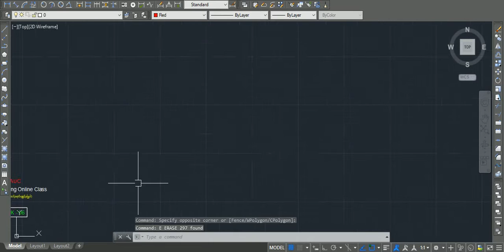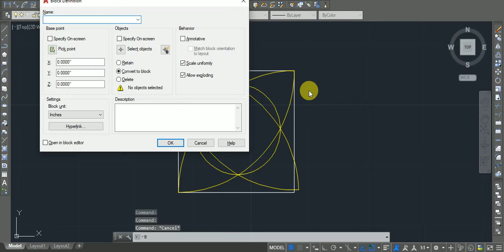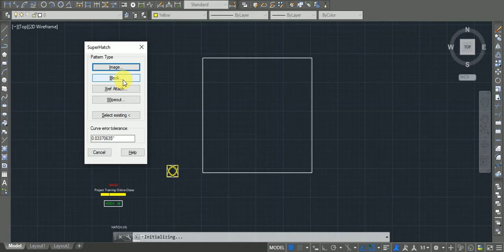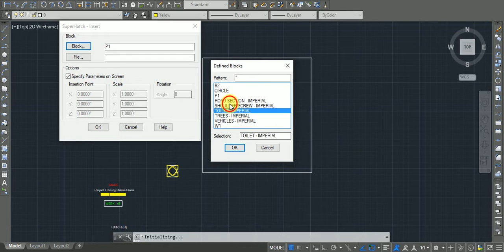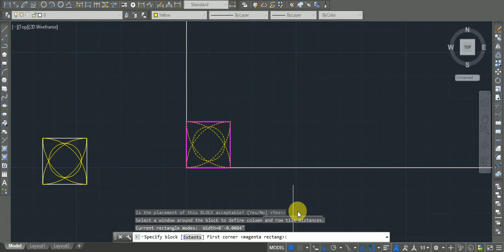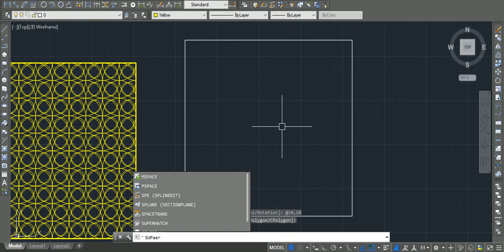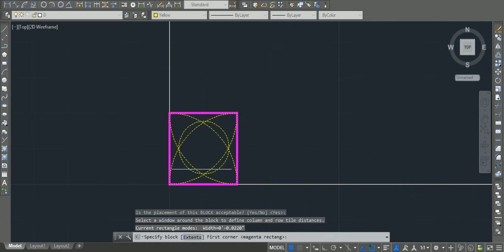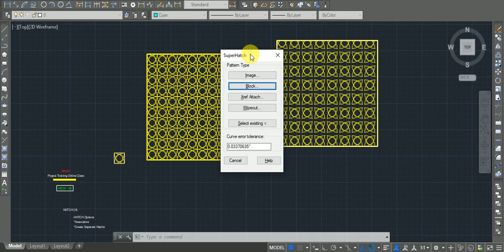AutoCAD Super Hatch များဖန်တီးခြင်း ...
(Unicode)
အားလုံးပဲ မင်္ဂလာပါခင်ဗျာ...
AutoCAD Project Training ( Online Class ) မှာ ရှင်းပြပေးထားတဲ့ SuperHatch အကြောင်း လေး လေ့လာကြည့်ရအောင်ဗျာ.

** SuperHatch ဆိုတာ AutoCAD Express Tools ရဲ့ Function တစ်ခုဖြစ်ပြီး ကိုယ်ပိုင် Pattern Design တွေကို အလွယ်ပူဆုံး ဖန်တီး အသုံးပြုပေးတဲ့ အမျိုးစားတစ်ခုပါ...
.PAT Files တွေ မလိုပဲ Block Object တွေ/ Image တွေကို Hatch ပုံစံ ခြယ်ပေးတာပါ .

ကဲ .. ပြောပြနေရင် ပိုကြာတယ်... Video လေး အတူတူ ကြည့်လိုက်ရအောင်ဗျာ... :)

(Zawgyi)
အားလံုးပဲ မဂၤလာပါခင္ဗ်ာ...
AutoCAD Project Training ( Online Class ) မွာ ရွင္းၿပေပးထားတဲ႔ SuperHatch အေၾကာင္း ေလး ေလ႔လာၾကည္႔ရေအာင္ဗ်ာ.

** SuperHatch ဆိုတာ AutoCAD Express Tools ရဲ႕ Function တစ္ခုၿဖစ္ၿပီး ကိုယ္ပိုင္ Pattern Design ေတြကို အလြယ္ပူဆံုး ဖန္တီး အသံုးၿပဳေပးတဲ႔ အမ်ိဳးစားတစ္ခုပါ...
.PAT Files ေတြ မလိုပဲ Block Object ေတြ/ Image ေတြကို Hatch ပံုစံ ၿခယ္ေပးတာပါ .

ကဲ .. ေၿပာၿပေနရင္ ပိုၾကာတယ္... Video ေလး အတူတူ ၾကည္႔လိုက္ရေအာင္ဗ်ာ... :)